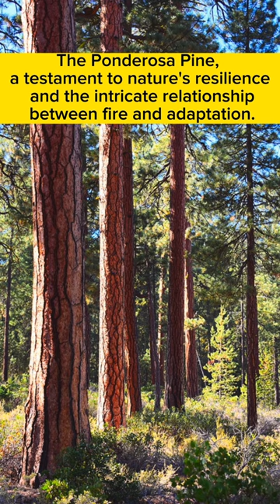❤️ this tree! Heres why…part 1. Ponderosa pine. Possibly the greatest!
Discover the remarkable adaptability of the Ponderosa Pine, a resilient tree that thrives in fire-prone environments. This captivating 60-second video showcases the unique features of the Ponderosa Pine and its ability to harness the power of fire for regeneration.

The video opens with a breathtaking shot of a majestic Ponderosa Pine standing tall in a forest. Its thick, orange-brown bark becomes the focal point, serving as a protective shield against intense heat. As a wildfire approaches, the lower branches become vulnerable, setting the stage for the tree's intriguing defense mechanism.

Cutting to a scene of a wildfire raging through the forest, the video highlights the Ponderosa Pine's sealed cones scattered on the ground. These cones encapsulate the tree's seeds, remaining closed until exposed to the heat of the fire. A close-up shot of a pinecone opening symbolizes the resilience of the Ponderosa Pine and its ability to release seeds during a fire.

The video then transitions to a burned landscape, emphasizing the apparent desolation left in the fire's wake. However, the Ponderosa Pine sees opportunity in this aftermath. Young seedlings emerge from the scorched earth, taking advantage of the cleared space and nutrient-rich soil.

Shifting focus to a young Ponderosa Pine sapling, the video showcases the tree's regenerative power. Within a short period, these saplings grow and flourish, renewing the forest and restoring its ecosystem. The video concludes with a sweeping aerial shot of a rejuvenated forest, where the resilient Ponderosa Pines stand tall, illustrating nature's remarkable cycle of fire and adaptation.